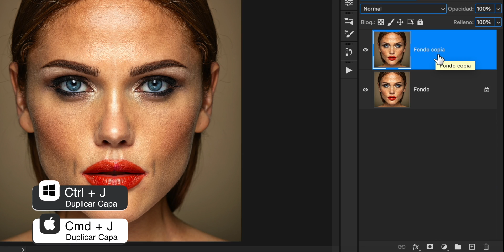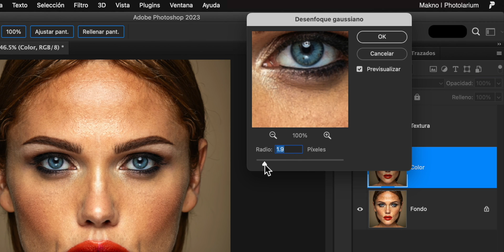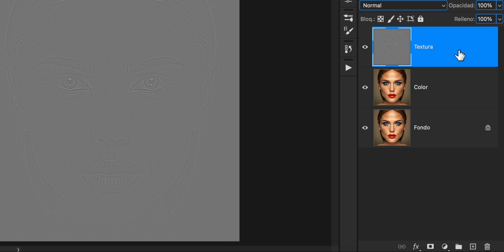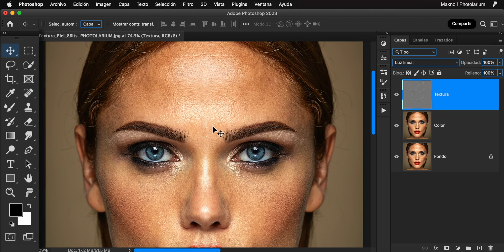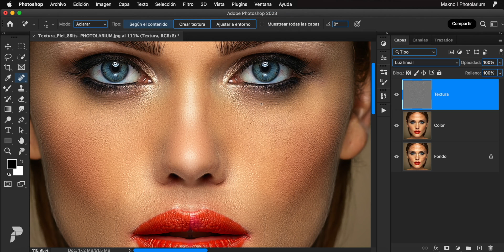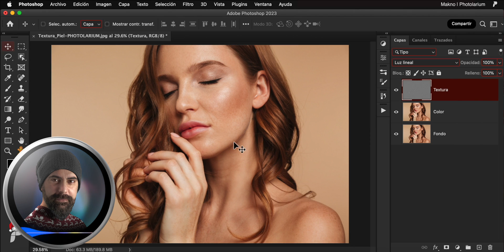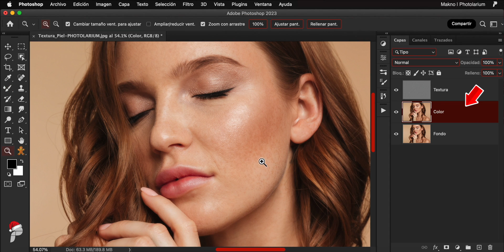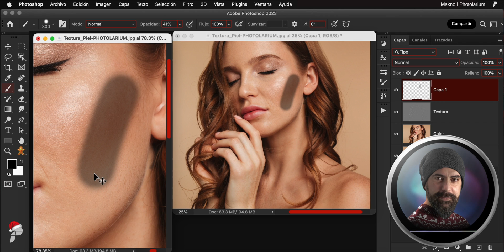Cómo SUAVIZAR la PIEL en Photoshop • FÁCIL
2 METODOS SENCILLOS y SUPER-PRO para SUAVIZAR PIELES con Photoshop mediante la Tecnica de Separacion de Frecuencias